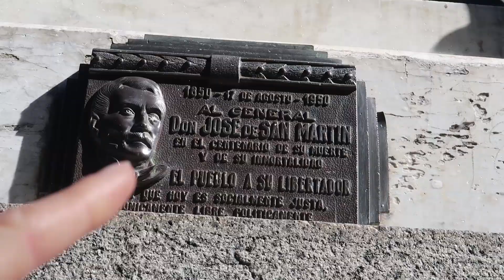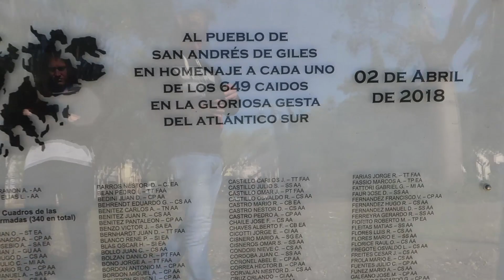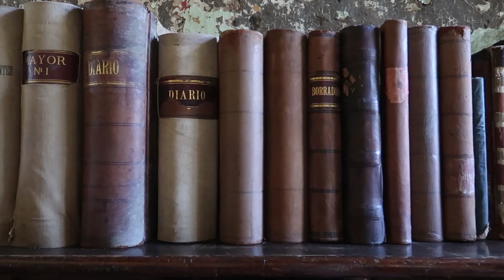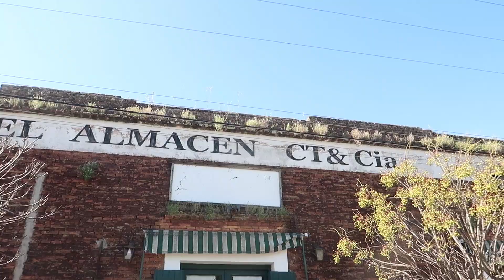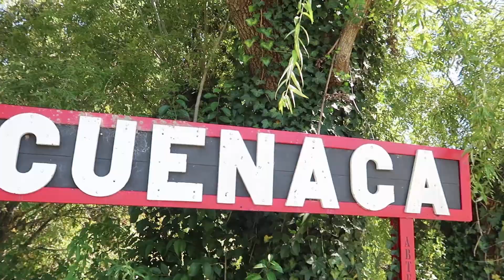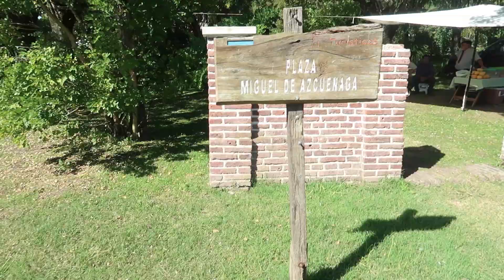Conocimos GILES | Y una fiesta de campo en AZCUÉNAGA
Fuimos a pasar por San Andres de Giles, al encontrarnos que no habia mucho para ver, cambiamos el rumbo hacia Azcuénaga. Para nuestra sorpresa habia un festival tipico de campo. Esperamos que les guste.

Flor y Mauri.

- Info de interes: Almorzamos en Almacen CT & Cia. Les dejamos un link por si lo quieren visitar.